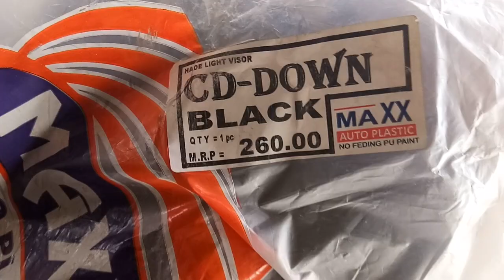Honda HF Deluxe Vizag new#honda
Honda HF Deluxe Vizag  new